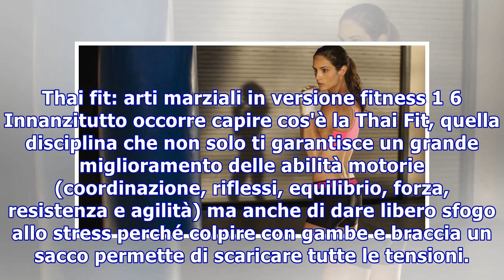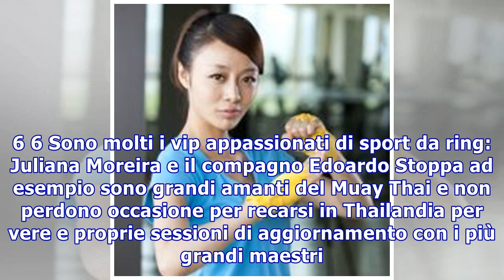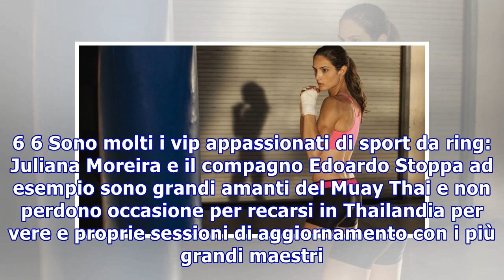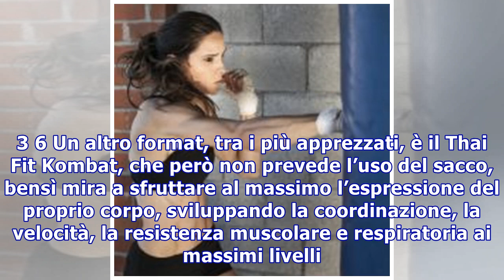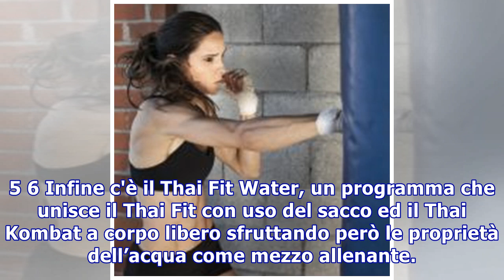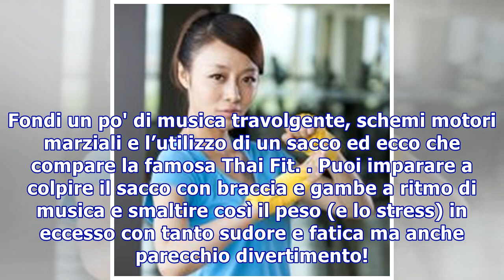Thai fit: arti marziali in versione fitness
Thai fit: arti marziali in versione fitness 1 6 Innanzitutto occorre capire cos'è la Thai Fit, quella disciplina che non solo ti garantisce un grande miglioramento delle abilità motorie (coordinazione, riflessi, equilibrio, forza, resistenza e agilità) ma anche di dare libero sfogo allo stress perch...